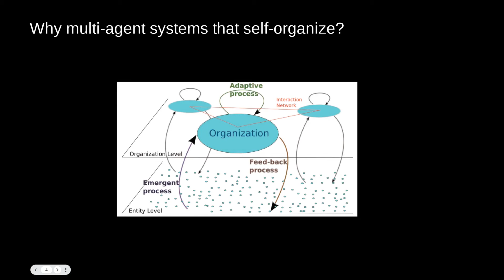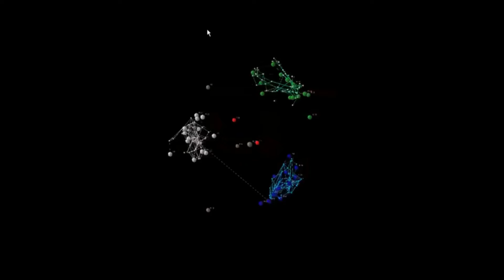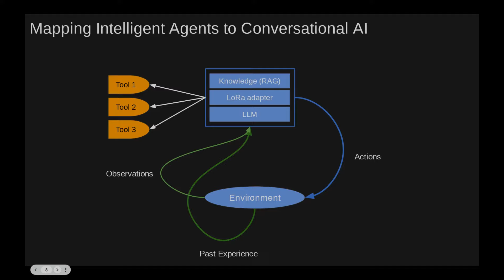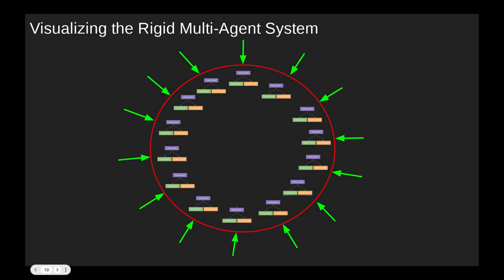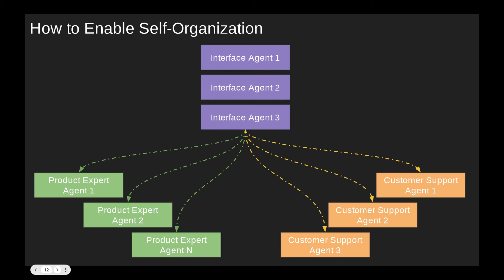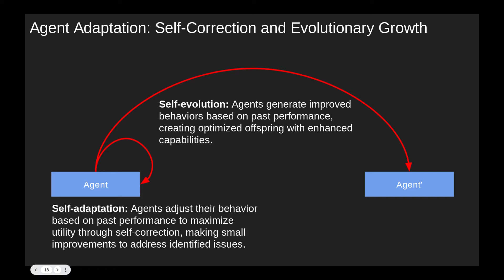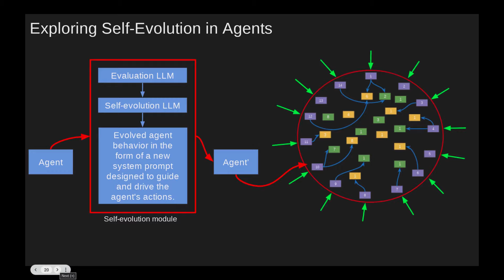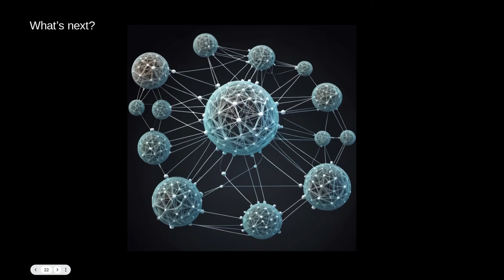Engineering self-organizing LLM driven multi-agent systems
The video discusses the design and engineering of large language model (LLM)-driven, self-organizing multi-agent systems, emphasizing their flexibility and advantages over traditional, rigid software architectures. It highlights how these systems, inspired by natural self-organization, enable agents to dynamically reconfigure and optimize their behavior without central control. The video also presents adaptation and evolutionary growth techniques that, combined with LLM algorithms, allow agents to learn, self-correct, and adjust their behavior in real time. This approach fosters continuous improvement and resilience, enabling systems to evolve in response to changing environments.